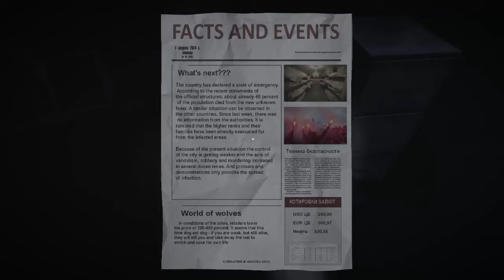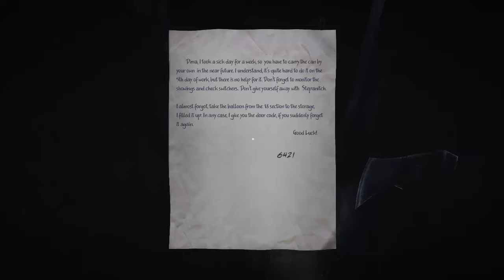35MM PC Full Game Walkthrough [No Commentary] - Part 4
35MM is a first-person adventure game in which you and an initially unnamed NPC partner traverse the Russian wilderness in order to fulfill a promise. I’m not exactly sure what that promise is yet (I’m about two hours in), but I’m not sure I care. The narrative is incredibly vague and comes across as secondary to the peaceful devastation that makes 35MM so entrancing despite its obvious flaws. Whenever it quits making weak stabs at storytelling or forcing me through its buggy action scenes, it lets me take pictures of an abandoned tractor or soak in the silence of a nice countryside walk. Those moments invigorated my spirit in surprising ways.